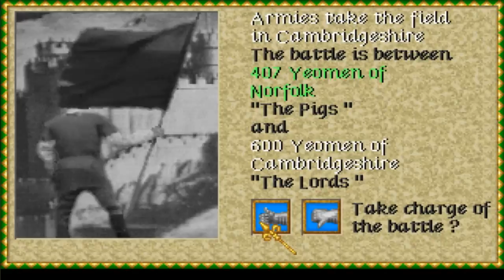Let's Play Lords of the Realm #7 -- Viewer's Choice -- Cambridge Meat Grinder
There's just something about Cambridge that makes the rivers want to run with blood.  And with the Earl beginning to lose grasp of his empire between pressure from the Countess and the Baron, this might be the time to strike.  But the Knight's army on my Norfolk border makes me very uneasy.